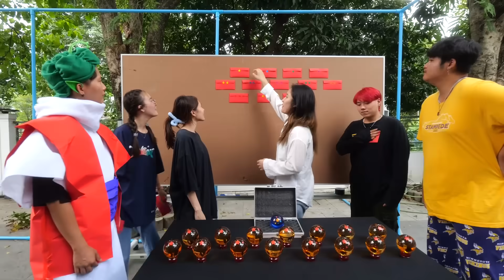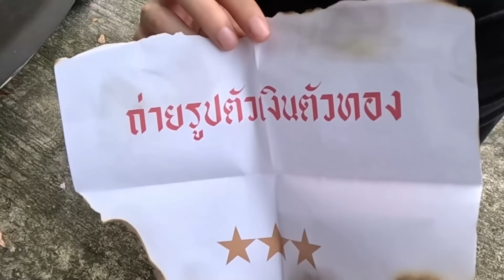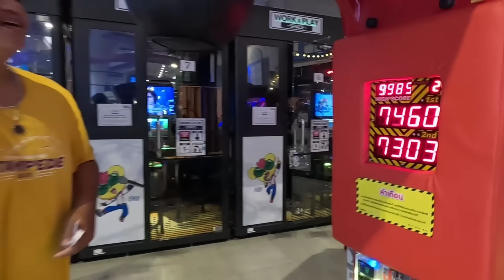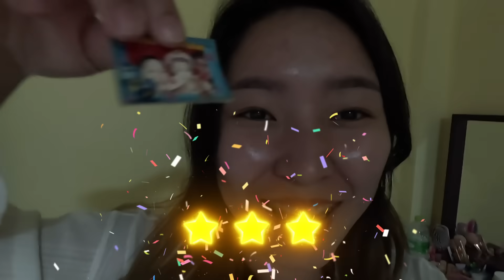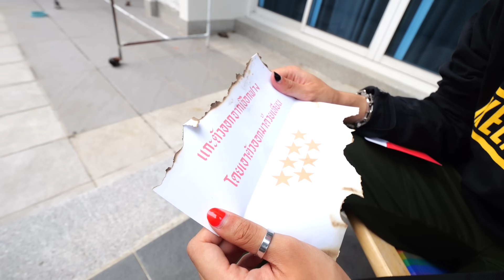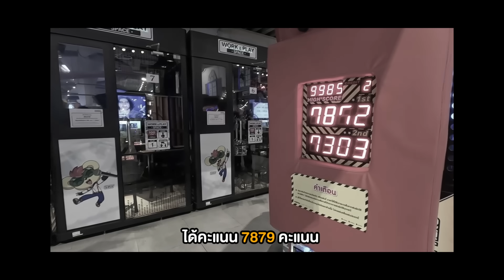เอาชีวิตรอดจาก เชือกอันตราย… ( ออกให้ได้ด้วยเทียนเล่มเดียว !! )